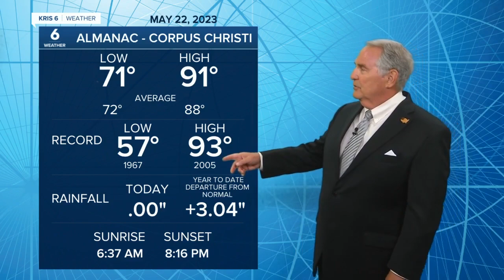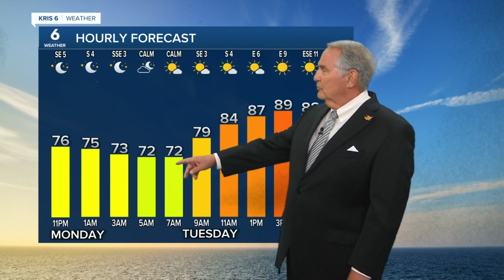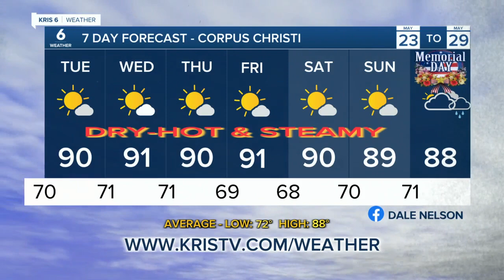Dale Nelson 5 pm weather 0522